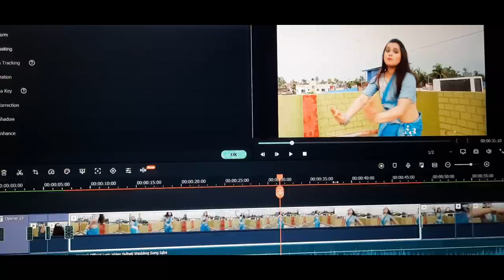Failed to shoot or success?? What we have to face during Dance shoot | BTS Noya Daman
Hi Everyone,

Keep Dancing,
With Love-Antara♥